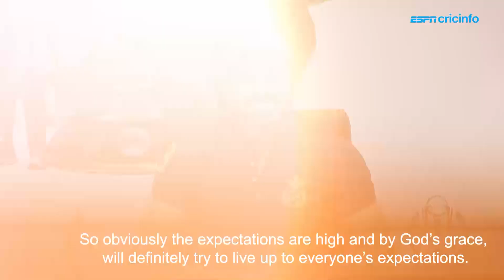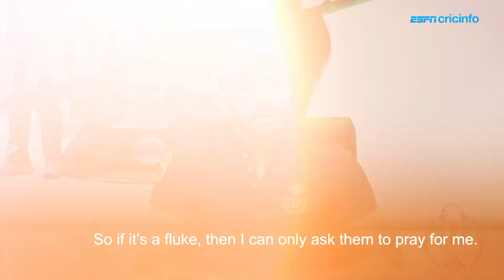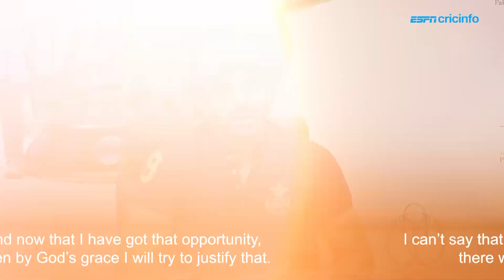As far as Mickey Arthur is concerned, the past is in the past - Wahab Riaz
Wahab Riaz speaks following his backdoor inclusion in Pakistan's World Cup squad, Junaid Khan's exclusion, and learning from the past.